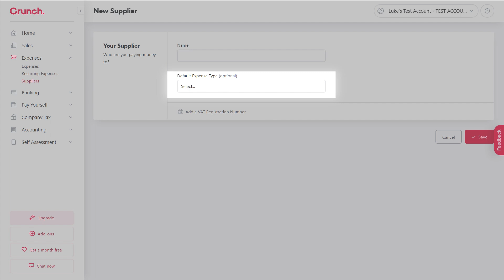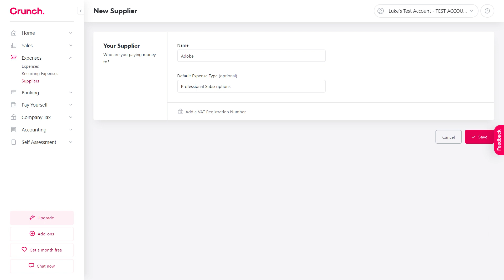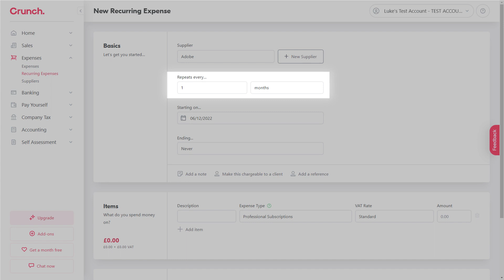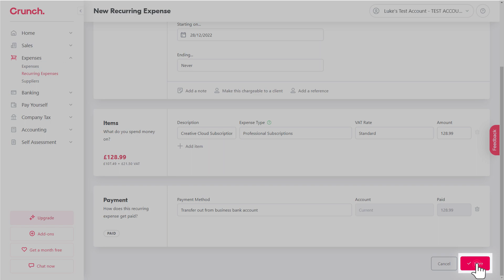Getting Started: Recording your expenses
A super-simple guide to recording your first expense in Crunch.

0:00 - Intro
0:18 - Adding a supplier and recording your expense
2:20 - Setting up automated recurring expenses
3:22 - Outro

Pro-tip: If you're using Google Chrome, double right-click anywhere inside the video and select 'Picture-in-picture' to "watch & do" while you're logged into Crunch!

Crunch delivers accounting and financial services to empower the self-employed and small business owners